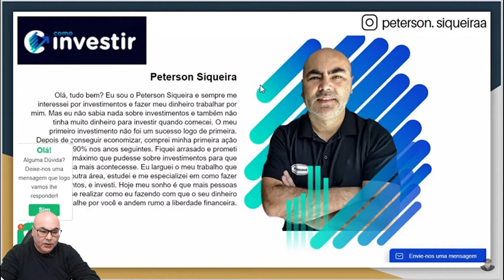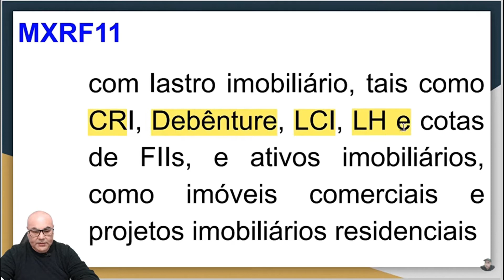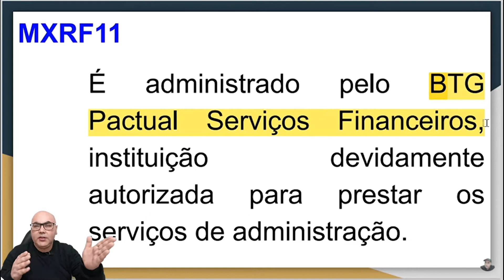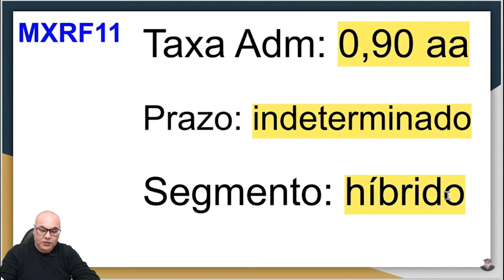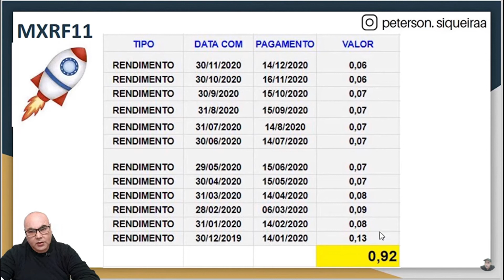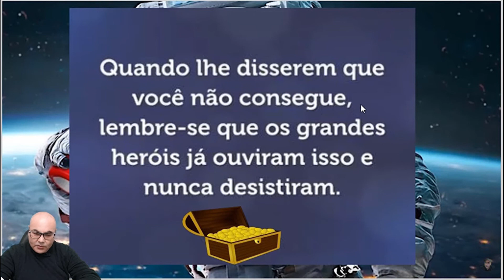FIIS - Muita Gente Pediu Então Está Aí Um FII Que PAGA Todo MÊS Pra Se APOSENTAR!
Neste Cortes Milionários B³, FIIS - Muita Gente Pediu Então Está Aí Um FII Que PAGA Todo MÊS Pra Se APOSENTAR!